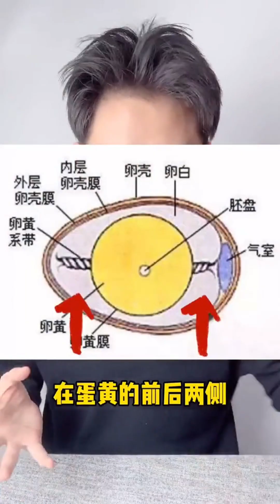在家隨時吃冰沙，好爽！測評